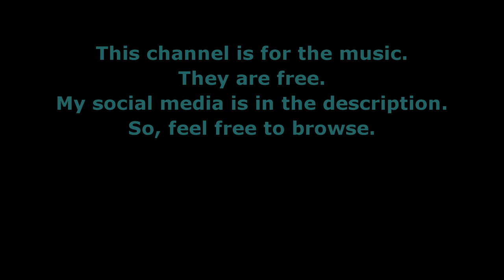Notowa - Trailer for NotowaNetwork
Description:

Welcome to NotowaNetwork!